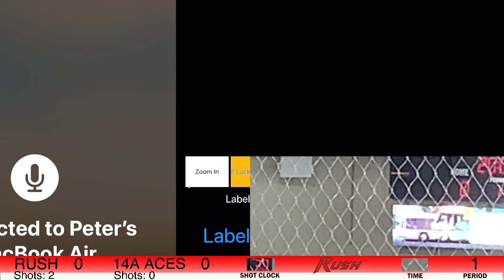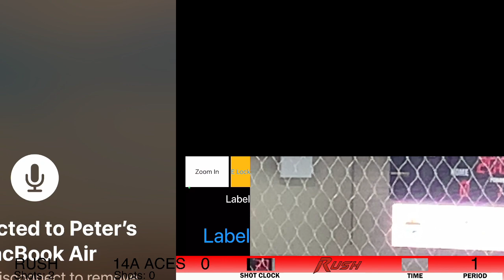14 AA Rush vs 14A Aces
Game Video from January 17, 2023